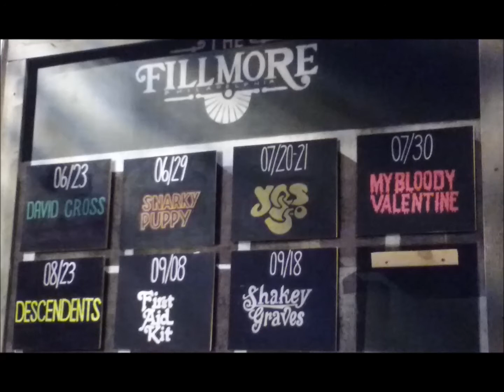Yes Live: 3/17/70 - Sunday Show - Intro by John Peel / Astral Traveller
Yes Live
--Date: 3/17/70
--Context: Sunday Show
--Song: Intro by John Peel / Astral Traveller
--Note: this was officially released on the live album "Something's Coming" on 10/14/97